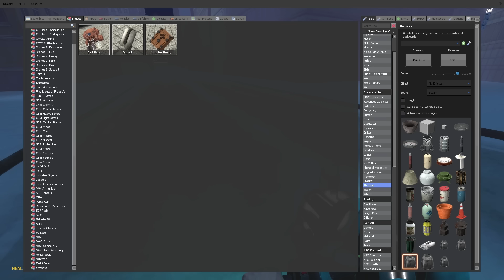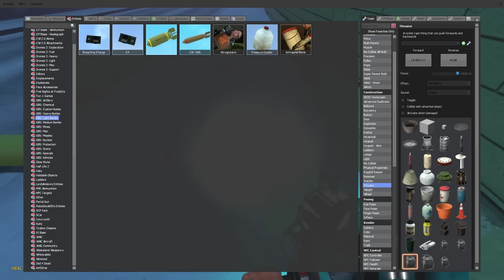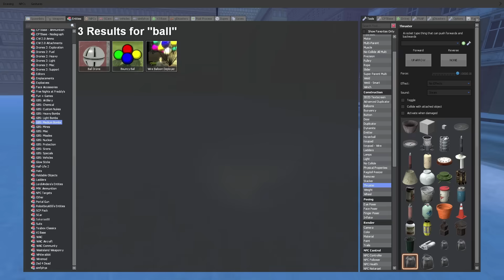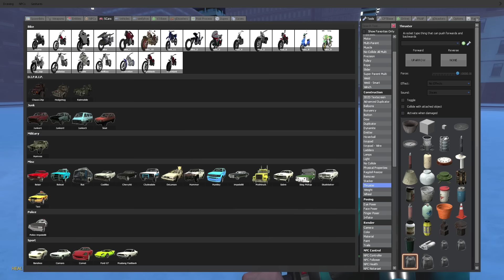GIANT FREDDY BATTLE IN CITY! - Garry's Mod Gameplay - Gmod FNAF Battle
Giant Freddy Battle in city - Garry's Mod Gameplay

Battle against Freddy from FNAF in Gmod! Flying a helicopter and trying to battle this Giant Freddy to save Christmas in Garry's Mod. Will SpyCakes defeat the FNAF monster using a helicopter and NUKE?